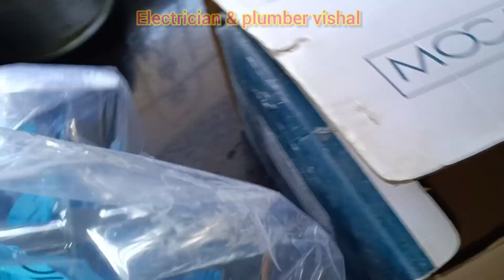✅किचन का सिंक मिक्सर कैसे लगाए sink mixer fitting | how To Install kitchen sink mixer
✅पानी का मोटर पम्प फिटिंग कैसे करें ? how To Install water pump motor at home
✅ पानी का मोटर फिटिंग कैसे होता है ? (आसान) how To Install water pump motor at home

✅ क्या,मोटर पानी नहीं उठा रही है, तो ये करके देखें | मोटर रिपेयर

motor pani nahi utha Rahi
motor pani nahi utha Rahi kya kare
motor pani nahi utha Rahi kya Kiya Jaye
मोटर पानी नहीं उठा रही
मोटर पानी नहीं उठा रही क्या करें
मोटर पानी नहीं उठा रही क्या किया जाए

पानी का पुराना मोटर पम्प हटाकर, नया लगाया |PLUMBER VISHAL | MOTOR CPVC PIPES FITTING | CPVC FITTING
water motor

नई motor घर पर कैसे लगाएं motor fitting | how To Install water moter pump |plumbing | plumber vishal

g.डोर टी क्यों लगाई जाती हैं ? | how to install PVC door tee | 110mm | plumber vishal |PVCpipe fittingi pipe
g.i pipe fitting
g.i pipe fitting kaise kare
g.i pipe ki chudiyan kaise nikale
g.i pipe ki fitting kaise khole
bathroom
bathroom tails
bathroom complete fittings
bathroom tails design
bathroom design
bathroom plumbing work
bathroom flush
shower pressure
bathroom
bathroom shower pressure
bathroom cleaning
bathroom cleaning ideas
bathroom cleaner
toilet seat
English one piece toilet seat
one piece toilet seat
English toilet seat
vishal plumber
plumber vishal
vishal plumbing work
vishal plumbing WORKING
electrician vishal
electrician plumber vishal
electrician & plumber vishal
toilet seat fitting kaise kare
toilet seat fitting kaise lagaye
toilet seat fitting
toilet seat cleaner
toilet seat cleaning

water motor